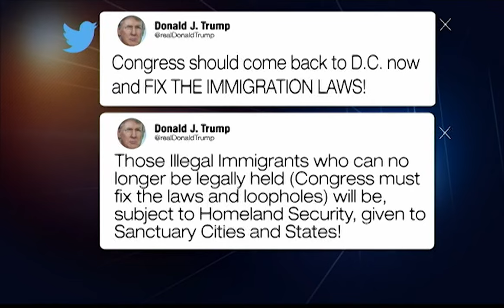ACLU Suing The Government Over Separated Families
American Civil Liberties Union has filed a lawsuit against the government over President Trump’s child separation policy at the U.S.-Mexican border.